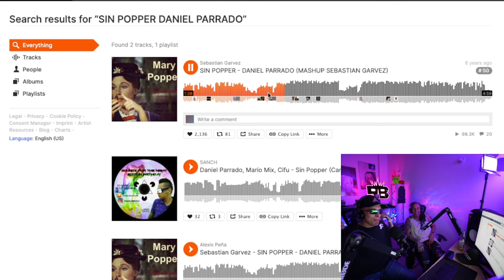Guaracha con DANIEL PARRANDA❌I Radio BRY #48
RADIO BRY #48 🎧
Nuestra invitadO DANIEL PARRANDA❌

Hablando con DANIEL PARRANDA de su carrera como Dj y productor de Guaracha, todo lo que pasa dentro del gremio y la industria.